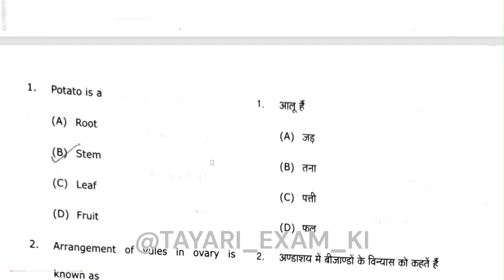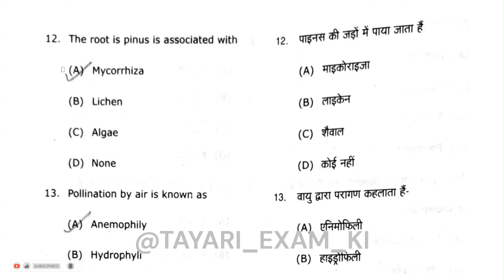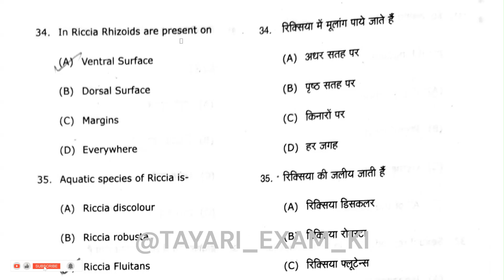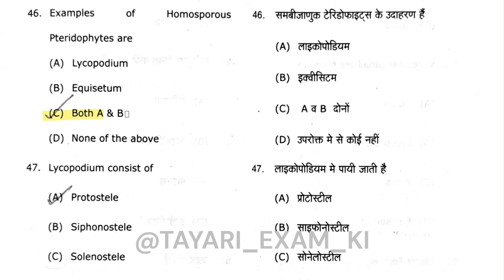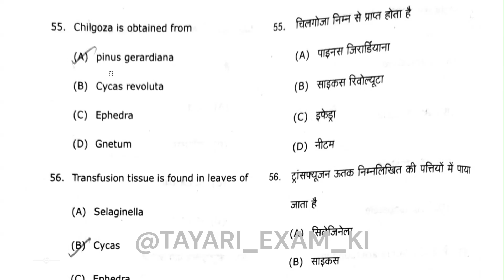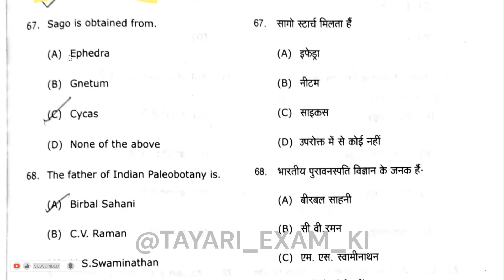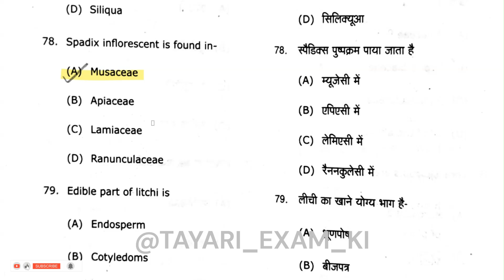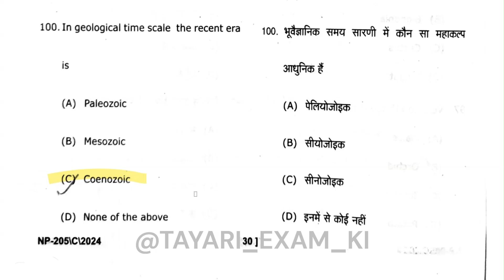(B.Sc. Sem-2) ARCHEGONIATES AND PLANT ARCHITECTURE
Paper discussed - "आर्केगोनियाट्स और पौधों की संरचना"
Your one-stop destination for all B.A., B.Sc., B.Ed., M.Ed., B.Com., M.Com., and M.Sc. exam needs! Here, you’ll find previous year’s question papers with 100% verified answers for every subject. We primarily discuss papers from Bhim Rao Ambedkar University, which are also relevant for exam prep at other universities like rmpssu, csjmuniversitykanpur, and dbrau.

Whether you’re gearing up for competitive exams, revisiting concepts, or seeking exam practice, we’ve got you covered. 💯